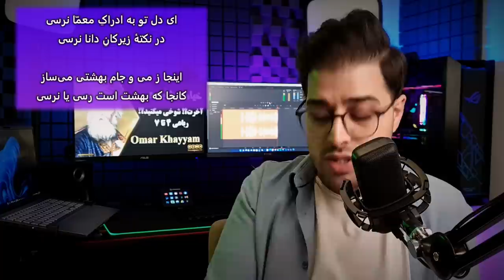Rubaiyat of Omar Khayyam E2 - تفسیر رباعیات خیام - قسمت دوم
The Persian Poetry Channel is your foremost resource on simplified interpretations of the Persian Greats such as Rumi, Hafez, Sa'di, Khayyam... with clear English subtitles. Today Arash interprets the Rubaiyat of Omar Khayyam E2
سلام
رسیدیم به قسمت دوم از تفسیر رباعیات خیام نیشابوری
میدونم که خیلی منتظرش بودید بنابراین عذرخواهی می کنم که قسمت دوم رو با تاخیر تقدیم می کنم
اگر پست قبلی از خیام رو ندیدید حتما ابتدا اون پست رو مشاهده بفرمایید چون باعث فهم بهتر از دیدگاه خیام میشه
پس از تفسیر سه رباعی اول از خیام، در این پست می پردازیم به رباعیات چهارم تا هفتم
اگر لذت بردید، کامنت رو فراموش نفرمایید
4-
ای دل تو به ادراکِ معمّا نرسی
در نکتهٔ زیرکانِ دانا نرسی

اینجا ز می و جام بهشتی می‌ساز،
کانجا که بهشت است رسی یا نرسی
5-
دل سِرّ‌‌ِ حیات اگر کَماهی دانست
در مرگ هم اسرار الهی دانست

امروز که با خودی، ندانستی هیچ
فردا که ز خود رَوی چه خواهی دانست؟
6-
تا چند زنم به روی دریاها خشت
بیزار شدم ز بت‌پرستان و کنِشْت؛

خیام، که گفت دوزخی خواهد بود؟
که رفت به دوزخ و که آمد ز بهشت؟
7-
اسرار اَزَل را نه تو دانی و نه من
وین خط مقرمط نه تو خوانی و نه من

هست از پس پرده گفت‌وگوی من و تو
چون پرده برافتد، نه تو مانی و نه من
0:00​ - Intro / شروع
0:21 - Important / مهم
08:53 - Omar Khayyam rubaiyat number 4 / رباعی چهارم خیام ای دل تو به ادراکِ معمّا نرسی
15:06​ - Omar Khayyam rubaiyat number 5 / رباعی پنجم خیام دل سِرّ‌‌ِ حیات اگر کَماهی دانست
22:19 - Omar Khayyam rubaiyat number 6 / رباعی ششم خیام تا چند زنم به روی دریاها خشت
26:23 - Omar Khayyam rubaiyat number 7 / رباعی هفتم خیام اسرار اَزَل را نه تو دانی و نه من
32:40 - Access to Persian Poetry's social platforms / دسترسی به
Social platforms
contributions
Rubaiyat of Omar Khayyam E2
Mysteries of Creation

In this video, the second of the Rubaiyat of Khayyam series, Arash introduces us to Khayyam's perspective on religious certainties.  With intelligent logic, Khayyam asks us to question everything we've accepted as a given and most importantly he wants us to then consider why we fight each other based on ideas, or rather, illusions we've imagined to be real and absolute.

Watch this video through to the end as Arash presents Khayyam's interesting perspective as he examines four more quatrains from the Rubaiyat of Khayyam as edited by Sadegh Hedayat.

Be sure to leave us a comment about your thoughts on this post. And stay in touch in our YouTube community with any general comments, suggestions or criticisms. We aim to improve and that will only happen with interactions with our audience.

Click on the join button to learn about the different levels and perks.

Many thanks 🙏🏻

The Persian Poetry Team